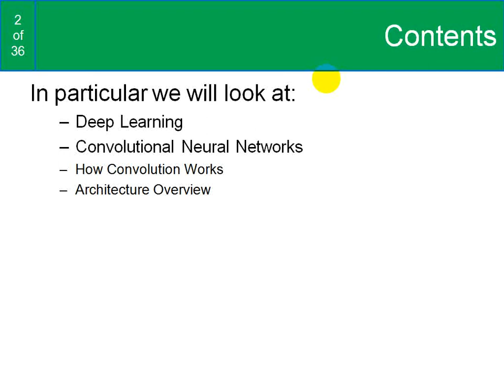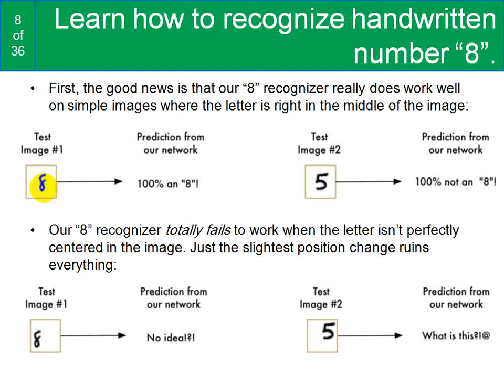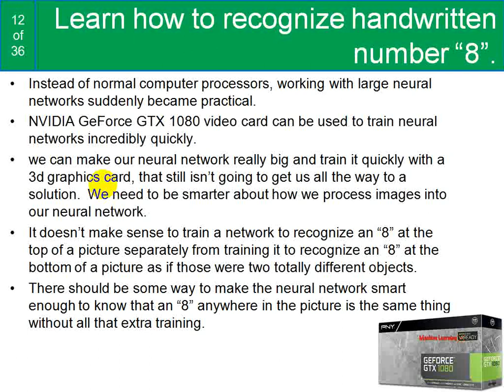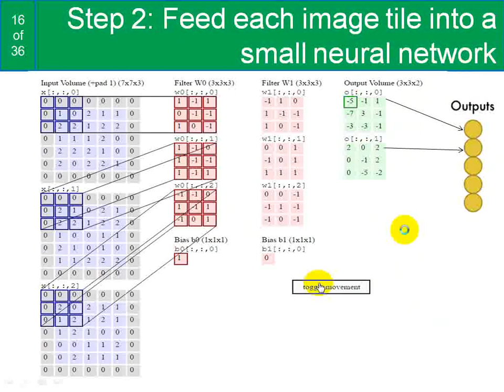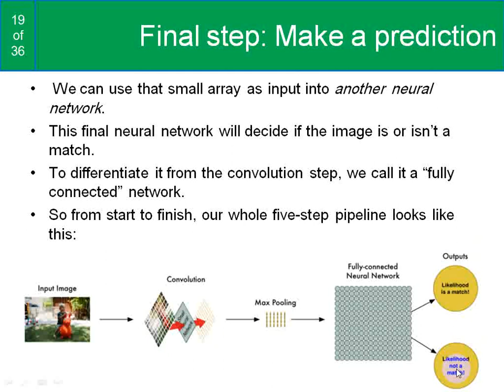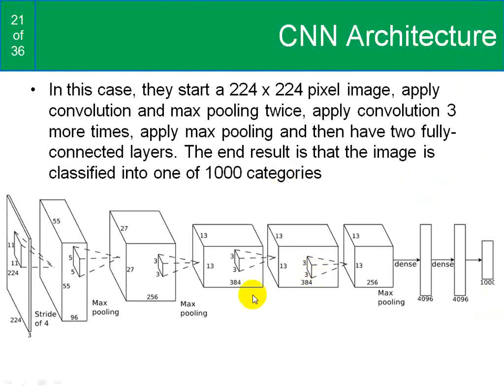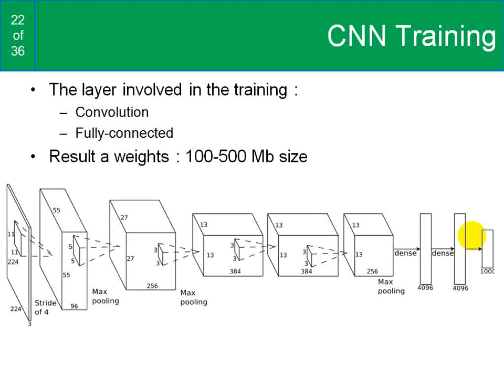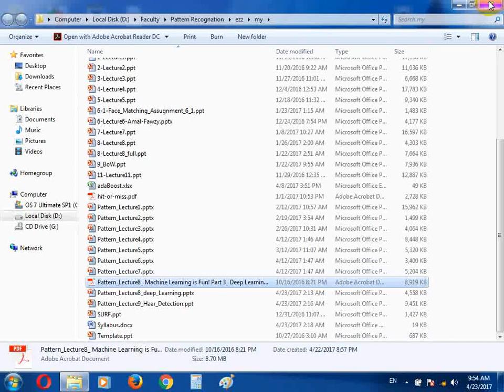Pattern Lecture 9 -Deep Learning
Pattern Recognition:
Deep Learning